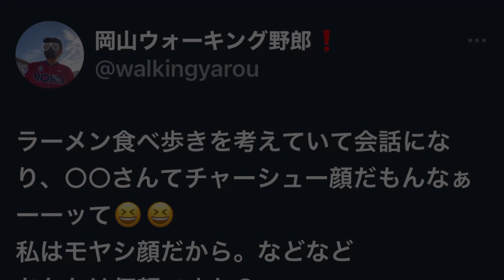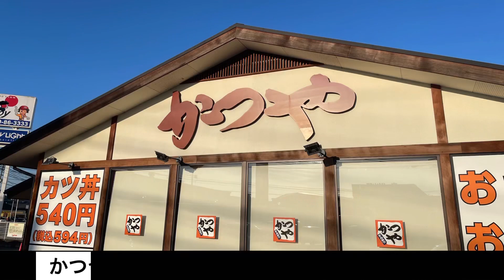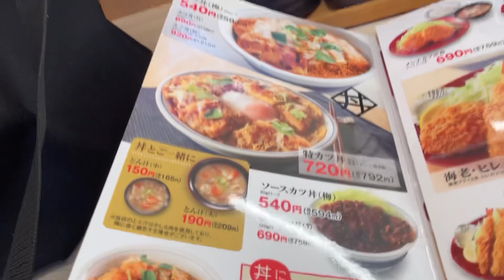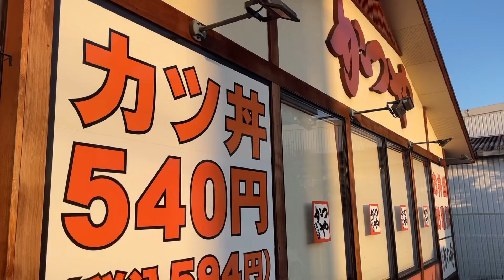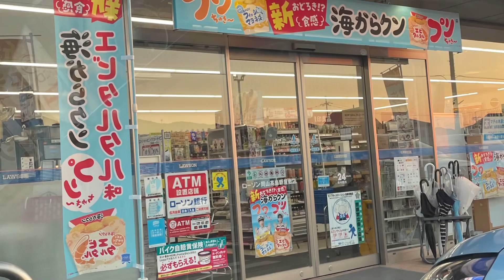【かつやの限定】チャーシューマシマシオーダーしてみた/とんこつダレのチキンカツ丼はラーメン好きも大満足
東岡山ラーメンストリートシリーズ
岡山市下にある"かつや"に行って来ました。

良かったらコメント、グッドボタンをもらえたら
元気にこれからも頑張りますのでよろしくお願いします

今までの自分のお知らせ

毎日のウォーキングや食事アップ⤴️はこちらも

どちらかというとこちらがつぶやきすぎかなと思います。YouTubeのネタバレ多すぎ😅😅
早めに次の動画についてツイートしてます